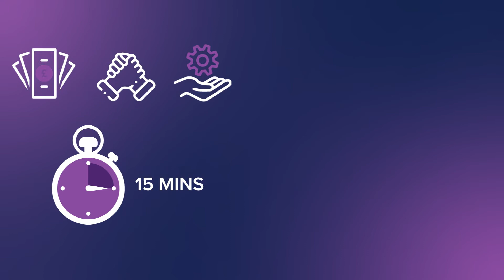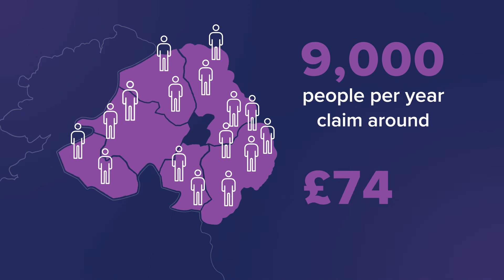Make the Call - Customer Journey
This video highlights the customer journey for unclaimed benefits you may be entitled to